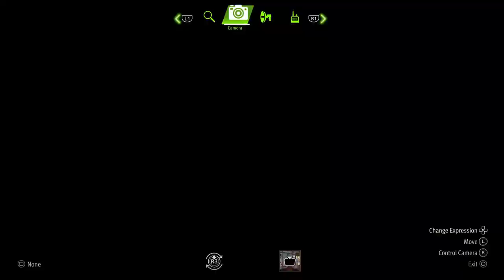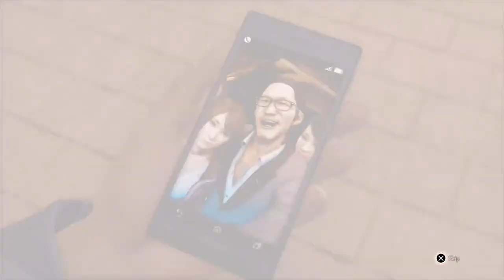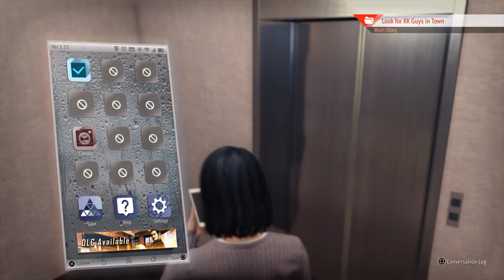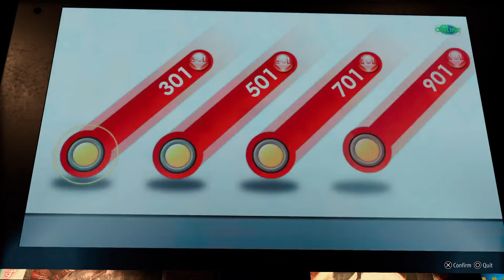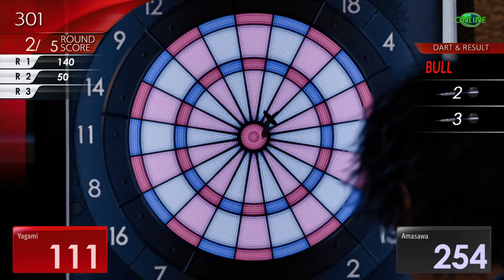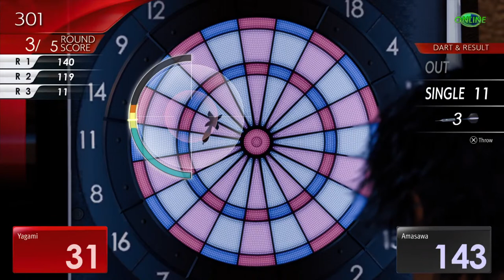T | Lost Judgement - Help Kyoko Amasawa's Cursed Case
Damn! Amasawa was definitely genius detective for real and... OH. MY. GOD. her detective dog! School side missions definitely took me back and it was so much fun.